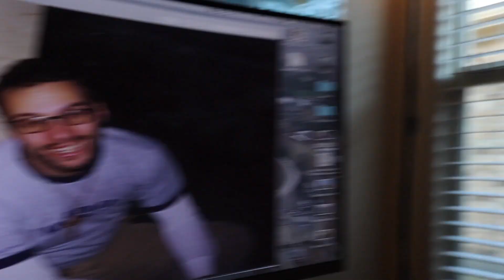Episode 1 - What this channel is all about?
My first video! In the innagural video I share what this channel is all about. Send me questions or suggestions of where I should go on pilgrimage!